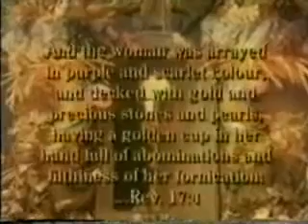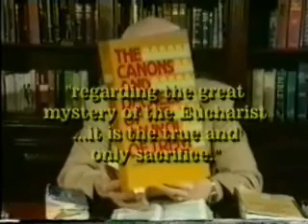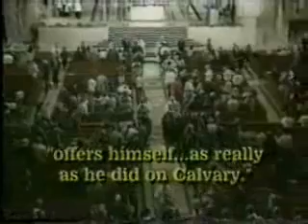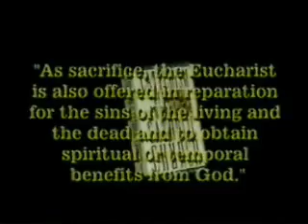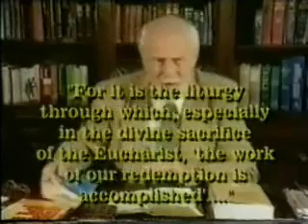Kobieta jadąca na bestii [cz.4]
Zobacz także oraz Zobacz także oraz Mr Szatan nigdy nie działa sam! Wprowadza w życie swój podły plan. On jest bogiem tego świata, jego jest na Ziemi władza... Lecz Najwyższy o tym wszystkim wie, powiedział nam w Biblii jak to skończy się... Jezus wróci w pełni mocy, wielu, wielu to zaskoczy... Widzę już jak Watykan pali się! Oto Boży Osąd nierządnicy babiblońskiej nie zadawaj się znią, wtedy źle nie skończysz ... nawijka Michał Mazur ;-) big-bang teoria ewolucji antychryst ewolucjonizm kreacjonizm kreacjonista Bóg Jezus Stwórca Darwin dobór naturalny naturalizm naturalna selekcja rasizm wiara religia radio maryja rydzyk bałwochwalstwo dekalog Biblia naga prawda kłamstwo świat według kiepskich doktryn katolickich moherowe berety oszustwo kłamca kult oszołom ksiądz zakonnica papież głupie ciekawe śmieszne ciało nagie fakty samoobrona sejm zmiana polak polska polacy sekta szatan piekło niebo zabobon reformacja przygody mr szatana z ludzkością islam Dave Hunt Apokalipsa ciemnota nawiedzony zwiedzenie czasy ostateczne koniec świata Jan Paweł katolicyzm kościół katolicki fatima msza w hołdzie ku czci w rocznicę luter lutrowi śmierć samobójswto